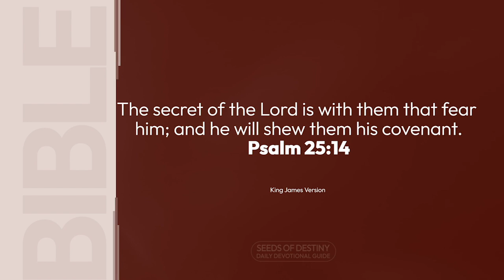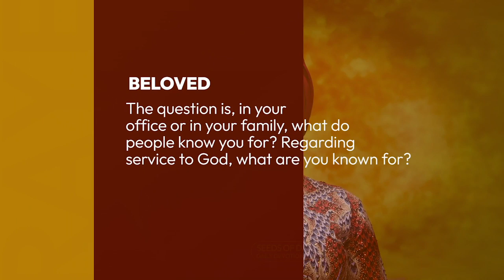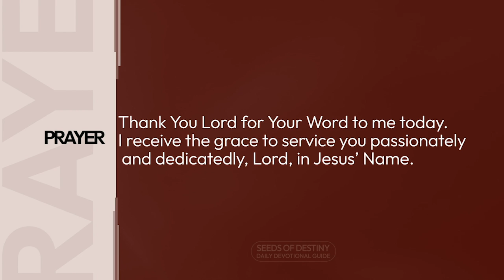SEEDS OF DESTINY – TUESDAY 02 AUGUST, 2022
TOPIC: SERVICE – A KEY TO INSIGHT
Insight or revelation is crucial to life and destiny fulfilment. Those who have insight make impact in life. Click to WATCH today's

SCRIPTURE: The secret of the Lord is with them that fear him; and he will shew them his covenant. Psalm 25:14.

THOUGHT FOR THE DAY: One key to insight is service. Service brings insight.

Insight or revelation is crucial to life and destiny fulfilment. Those who have insight make impact in life. Insight is a key to flight.

Now, one key to insight is service. Service brings insight.
To fear God means to reverentially worship and serve Him. And the secrets (insights) of the Lord are with those who fear, reverence, run His errands, or serve Him. (Psalm 25:14).

God shows His covenant to His servants. For example, in the days of Daniel, no one served God like Daniel. Even when there was a decree that nobody should pray, Daniel prayed until he was cast into the lions’ den.

The king knew Daniel as a servant of the Most High God. Everyone in Babylon knew that Daniel was dedicated to the service of God (Daniel 6:20).

Beloved, the question is, in your office or in your family, what do people know you for? Regarding service to God, what are you known for?

Now, in the generation of Daniel, no one had more revelation than him; no one had the revelation of the Word of God and the revelation of the Spirit like Daniel. So, if you will serve God like Daniel served, you will connect high frequency insights from God.

If you see a person who is lost in soul winning, distributing tracts here and there, fasting, praying, serving in the House of God, saturating the neighbourhood with the Glory of God through the cell fellowships, that person is a candidate for abundant light and insights from the Scripture.

Remember this: One key to insight is service. Service brings insight.

ASSIGNMENTS:
1. Refuse to be a nominal Christian; be dedicated to God in service.
2. Make the service of God like soul winning, assignments in the House of God, and responsibilities in the Home Church, etc. top priorities of your life.

PRAYER: Thank You Lord for Your Word to me today. I receive the grace to service You passionately and dedicatedly, Lord, in Jesus’ Name.

FOR FURTHER UNDERSTANDING, GET THIS MESSAGE: ACCESSING AND PROFITING FROM THE WORD (PART 3)

QUOTE: Let service to God and His kingdom be the reason why you live. Culled from, “15 KINGDOM STRATEGIES FOR SURVIVAL” by Dr Paul Enenche.

DAILY BIBLE READING: Isaiah 55-57.

AMAZING FACT: A runny nose is the way our body flushes out germs from our nostrils when we catch cold and flu.

PROPHETIC WORD/DECLARATION: Access to bright light is your portion in this season in Jesus’ Name